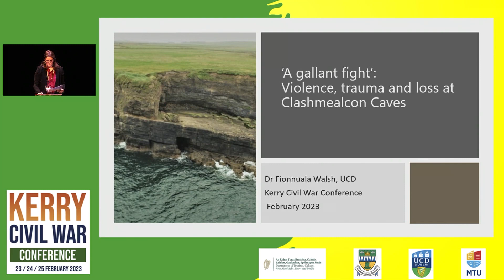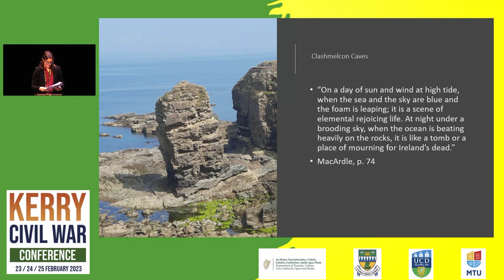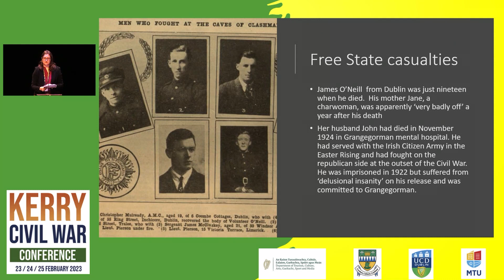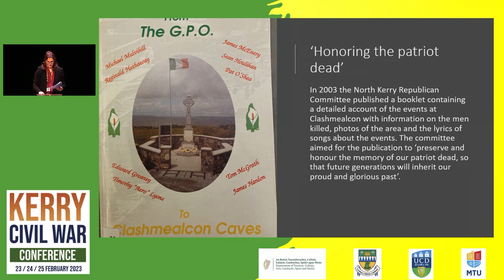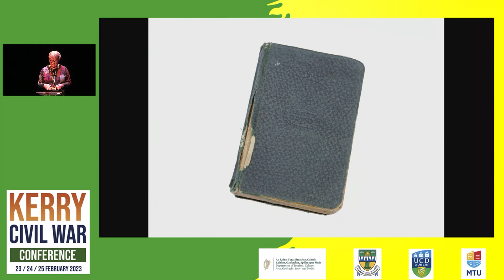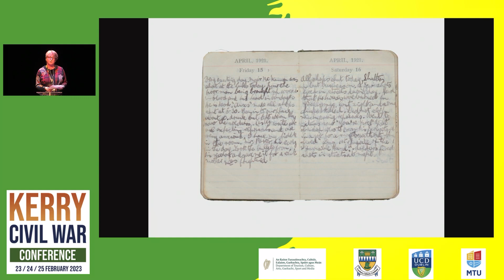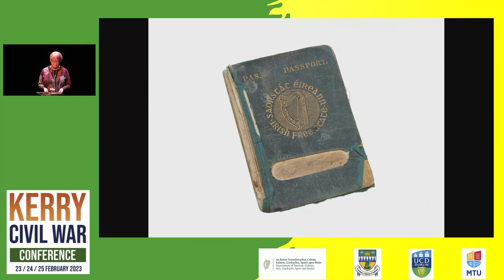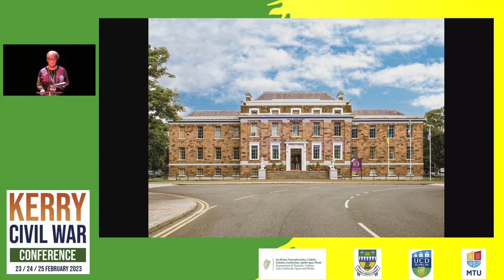Kerry Civil War conference Civilian and Socio Economic Impacts of the Civil War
Bill Kissane,  Kieran McNulty,  Helen O’Carroll of Kerry County Museum, Fionnuala Walsh of UCD, discussion on the Civilian and Socio Economic Impacts of the Civil War during "Civil War in Kerry and beyond," a three-day conference marking the centenary of the Irish Civil War in Kerry and nationally, and assessing its history, memory and legacy, Siamsa Tíre Theatre, Tralee, February 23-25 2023